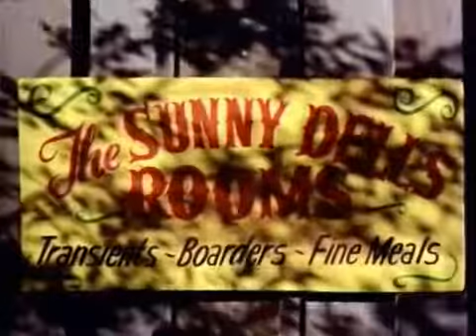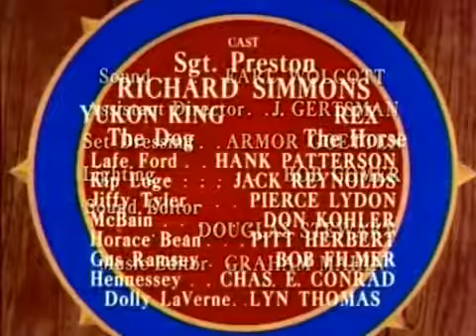Sgt Preston & Shadows Of Loss Of Life 1945 Western